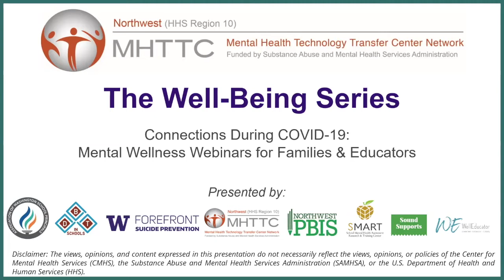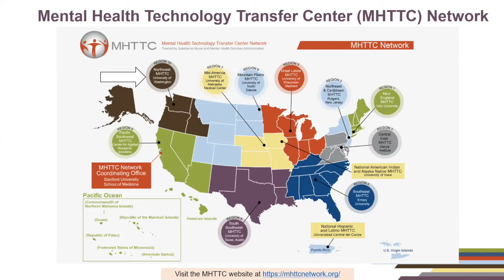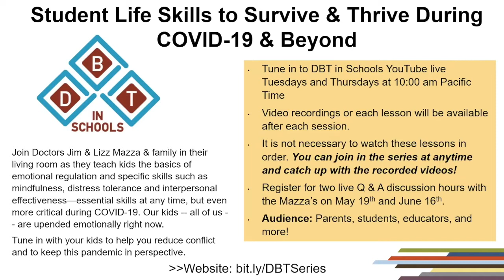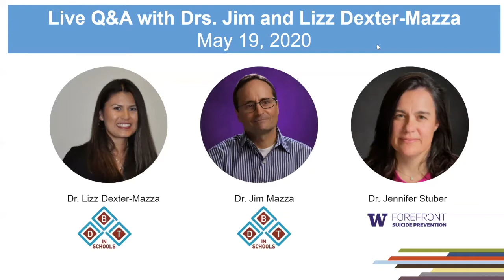DBT STEPS-A Q&A Session #1 with Jim and Lizz Mazza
This is a recording of a live, interactive Q&A sessions with Doctors Jim & Lizz Mazza about their online, live-streamed 16-lesson DBT STEPS-A curriculum to teach the basics of emotional regulation and specific skills such as mindfulness, distress tolerance and interpersonal effectiveness—essential skills at any time, but even more critical during COVID-19.